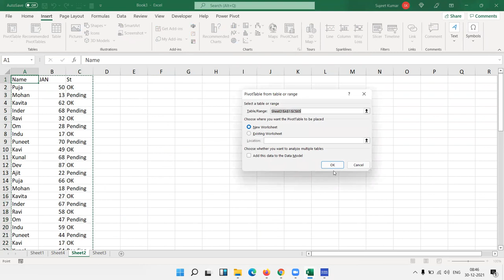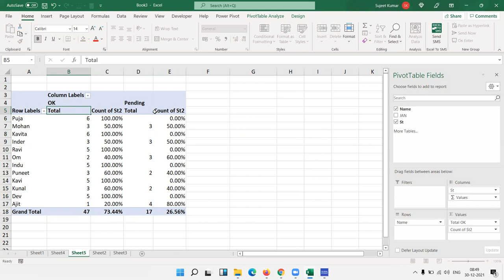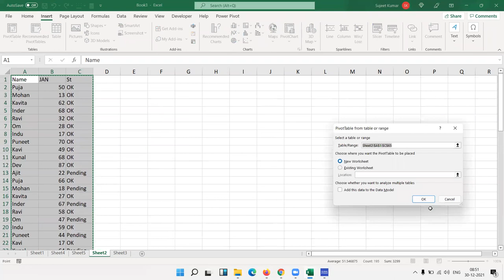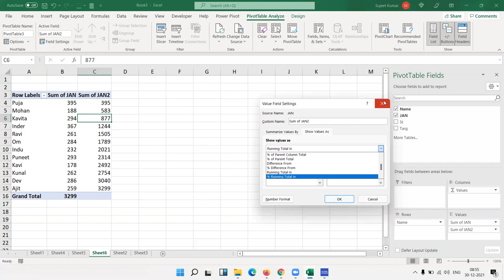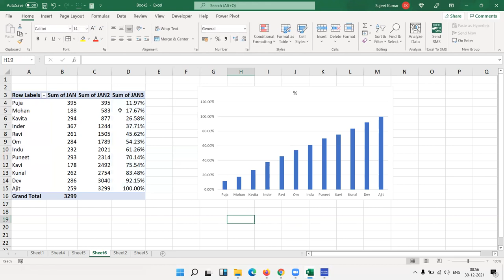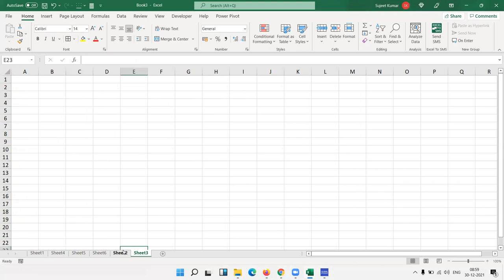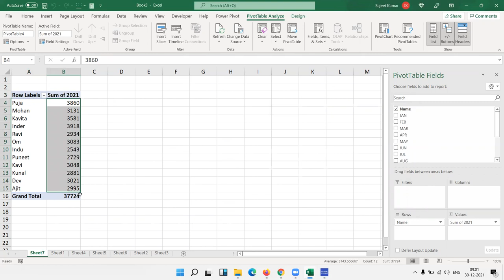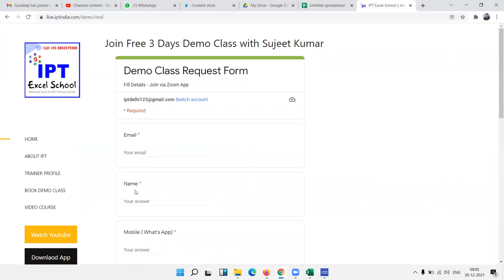Live Class for - Add Calculated Field & Item (Formulas) - Pivot Table - Excel Tutorial in Hindi